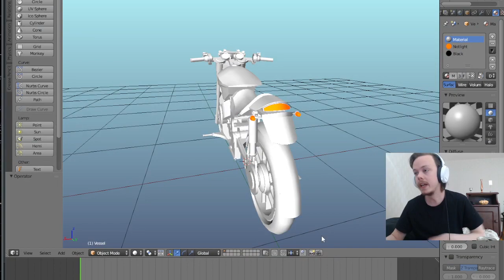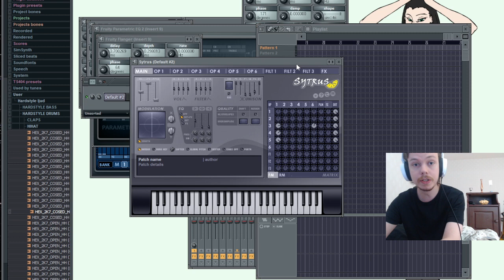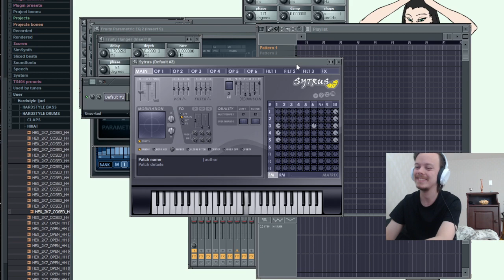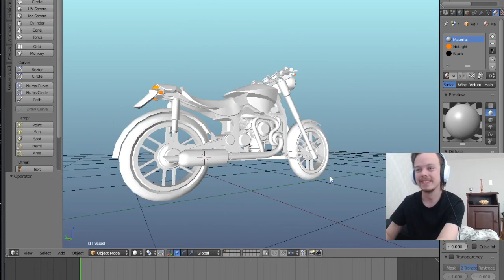Radial 3 Cylinder Bike Music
This bike is owned and created by Lithia, a character I created. And as you can see, the tank is shaped to accommodate you-know-what.